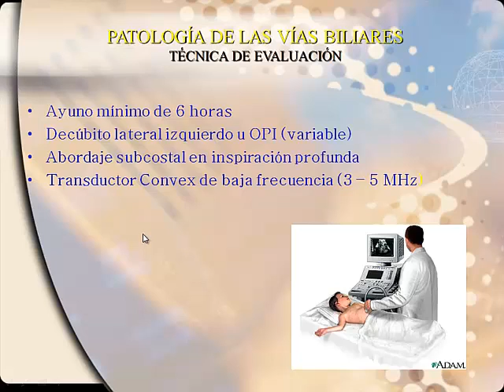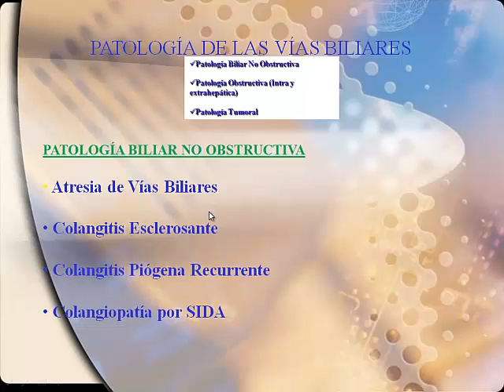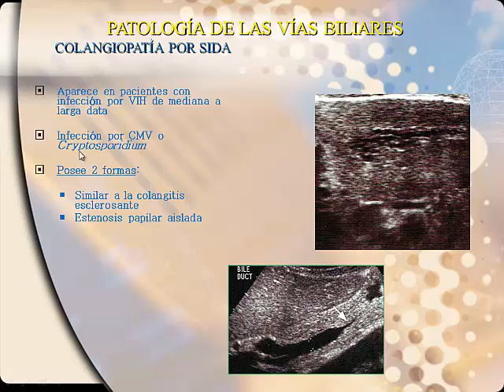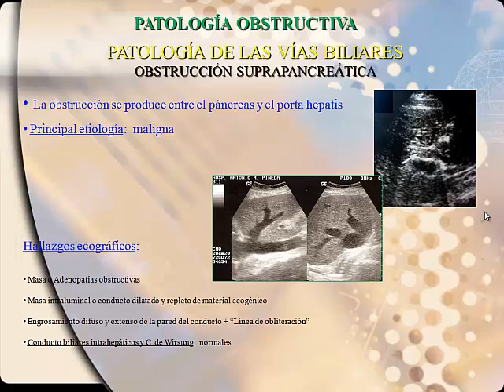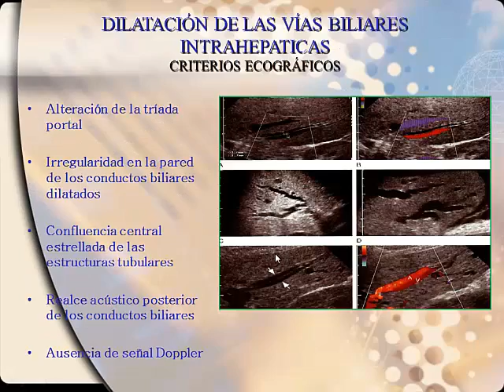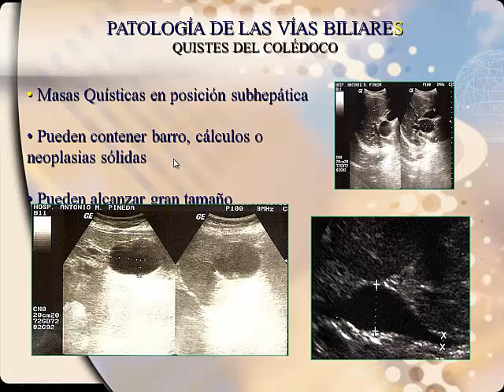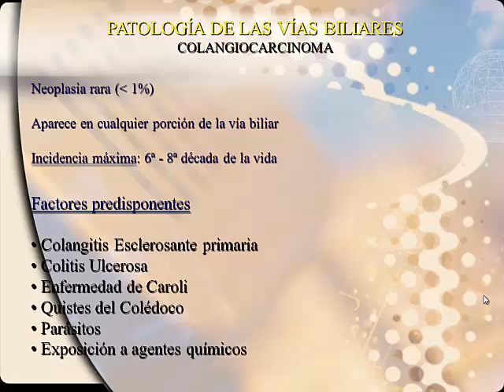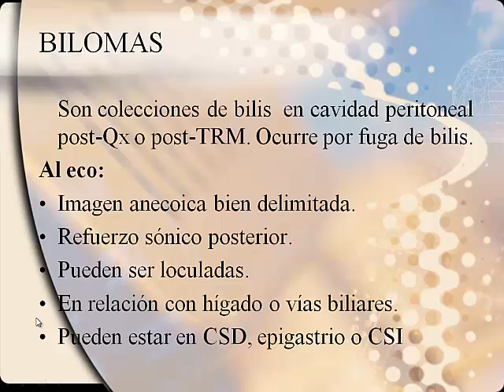DIPLOMADO UNIVERSITARIO CEIUM UCLA VENEZUELA VIAS BILIARES 1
ULTRASONIDO-ECOGRAFIA VIAS BILIARES 1 VENEZUELA CEIUM-UCLA